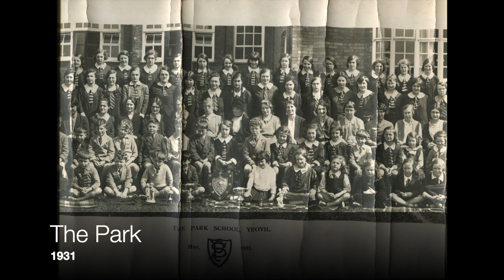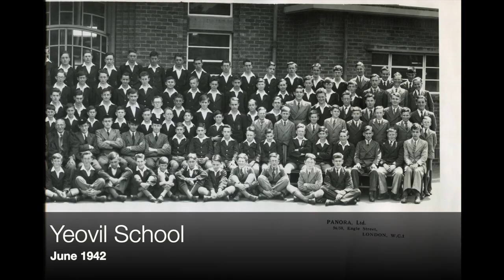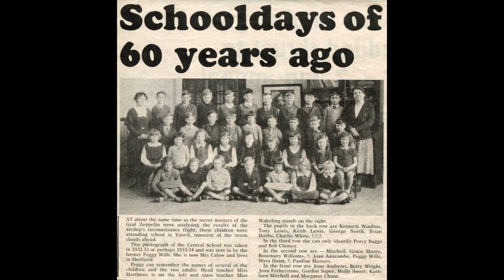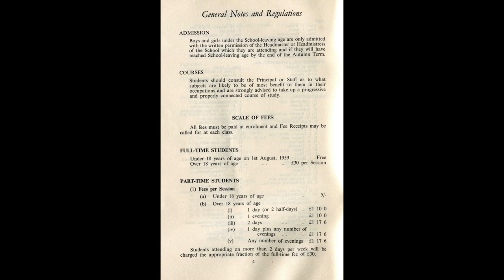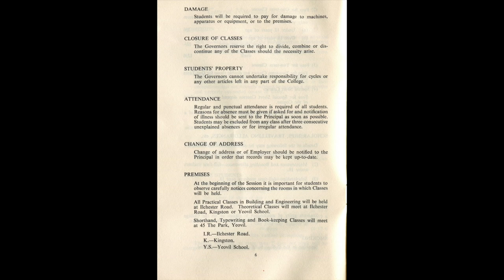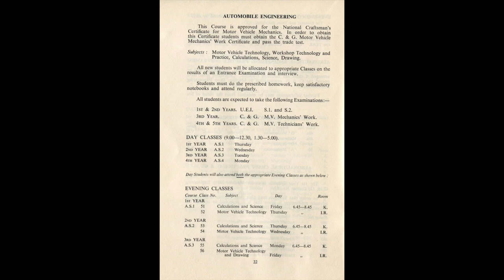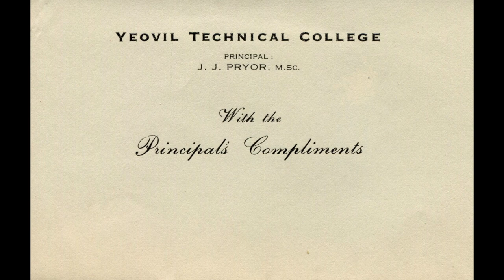Yeovil Schools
Video of my collection of Yeovil school photos, including
Yeovil School
Grass Royal Modern
Huish County Primary
St Gildas Convent
The Park
Reckleford Boys & Girls
Milford Infant & Junior School
Bucklers Mead
Yeovil College